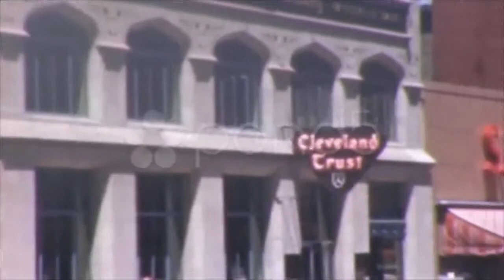Main Street Small Town America Cleveland 1960S Vintage Film Retro Home Movie 194. Stock Footage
Thank you for visiting our page Main Street Small Town America Cleveland 1960S Vintage Film Retro Home Movie 194. Stock Footage"